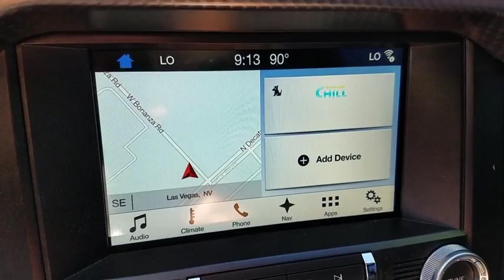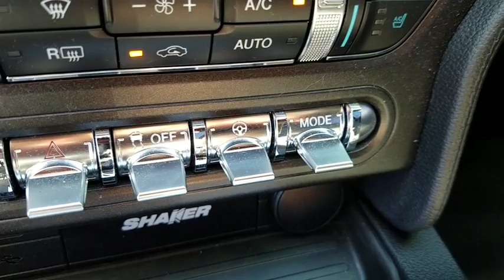2017 Ford Mustang Las Vegas, Bullhead City, St. George, Havasu, Pahrump, NV 00P11924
Ruby Red Metallic Tinted Clearcoat U 2017 Ford Mustang available in Las Vegas, Nevada at Friendly Ford. Servicing the Bullhead City, St. George, Havasu, Pahrump, NV area.

Friendly Ford
660 N Decatur Blvd

LEATHER, NAVIGATION, GT PERFORMANCE PKG, SYNC3, REAR CAMERA, INTELLIGENT ACCESS W/ PUSH BUTTON START.